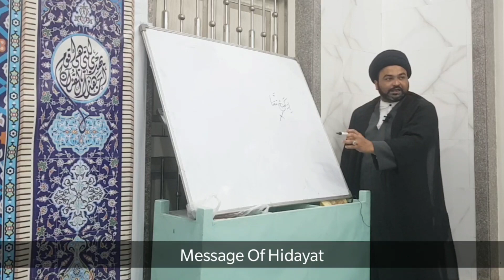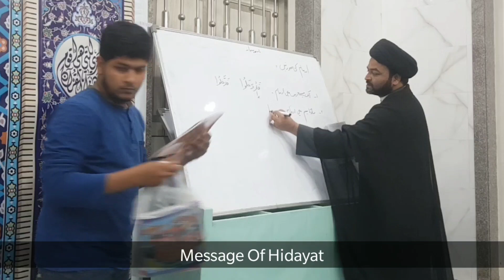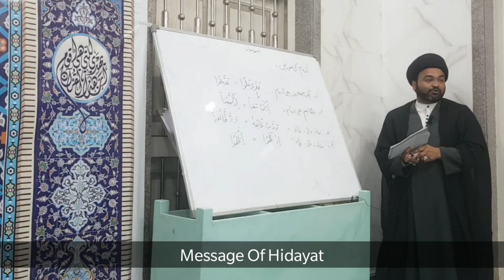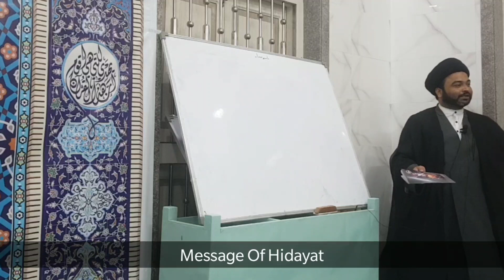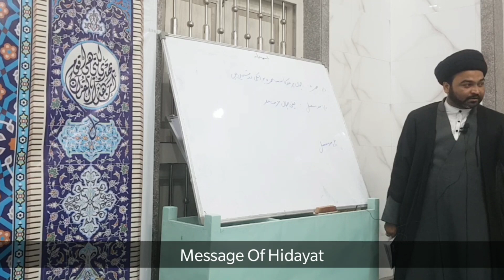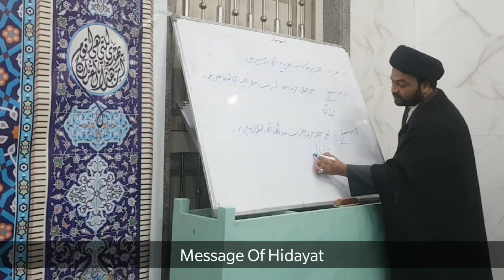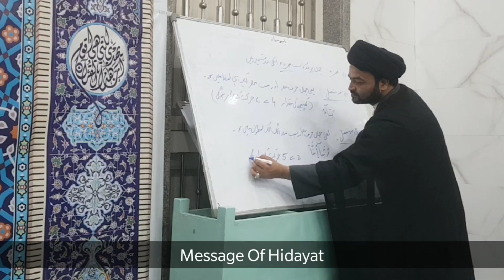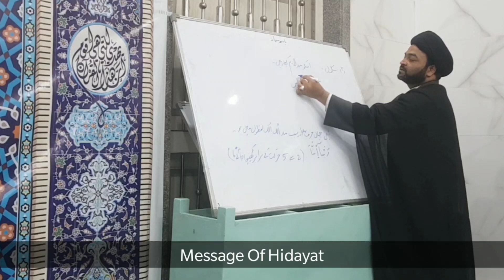Quran Day 04 TAJWEED UL QURAN CLASSES Maulana Namdar Abbas ( Quran Camp Rajula Gujarat )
Quran Day 04 TAJWEEDUL QURAN CLASSES Maulana Namdar Abbas ( Quran Camp Rajula Gujarat )

Venue - Masjid E Sahebuzzaman Rajula Gujarat Org by - Al iLM Foundation Rajula Gujarat